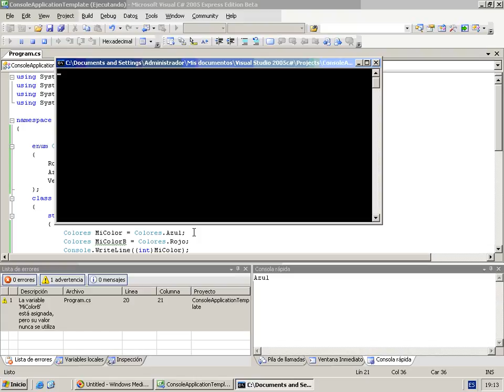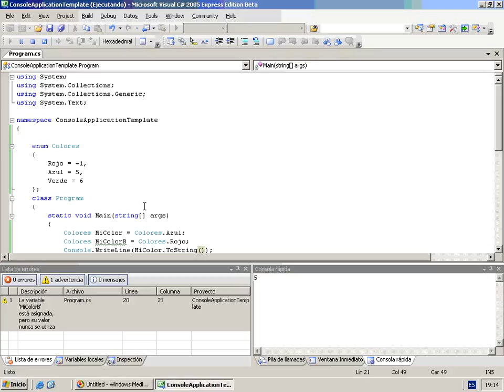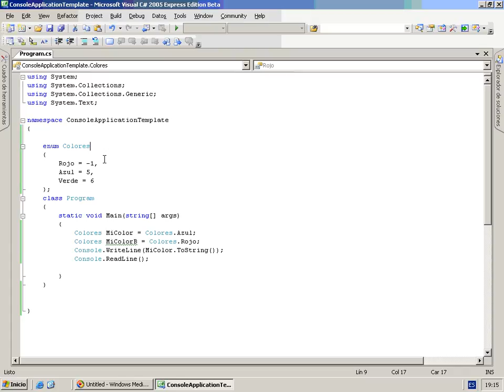CS Mod2 Lec1 Vid6